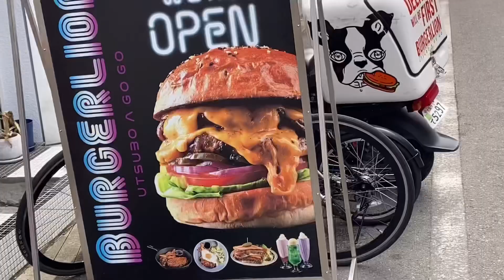【Vlog#33】インスタ映えハンバーガーとサッカー選手の休日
こんにちわFC大阪の橋本侑紀です

今回のオフはジョジョの奇妙な冒険の世界観が味わえるハンバーガーショップにいってきました！

とても面白い場所でハンバーガーも美味しかったのでぜひ行ってみてください！